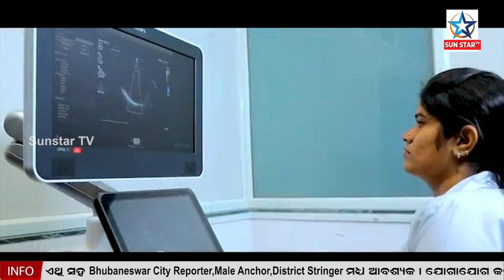How One Can Avail Smart Health Card Facility ଓଡିଶାବାସୀଙ୍କ ସ୍ୱାସ୍ଥ୍ୟ ନବୀଙ୍କ ହେପାଜତ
How One Can Avail Smart Health Card Facility ଓଡିଶାବାସୀଙ୍କ ସ୍ୱାସ୍ଥ୍ୟ ନବୀଙ୍କ ହେପାଜତ ଜଣାନ୍ତୁ କେମିତି ପାଇବେ ସୁବିଧା